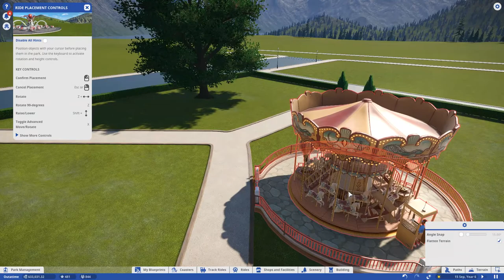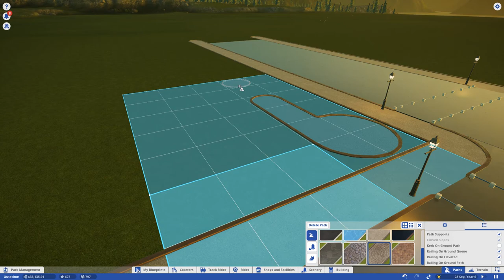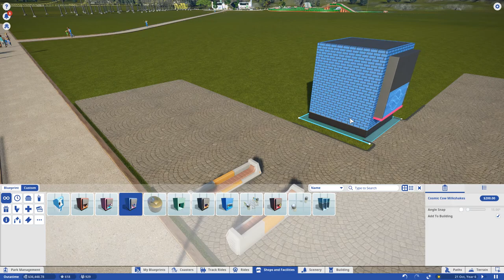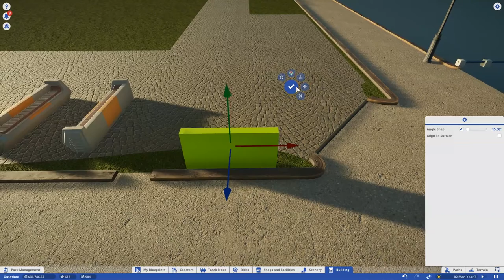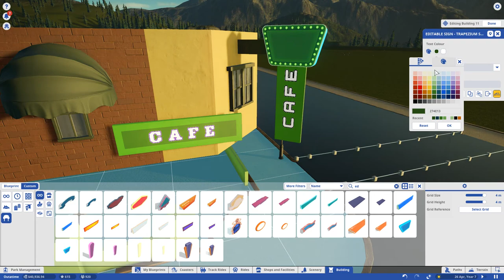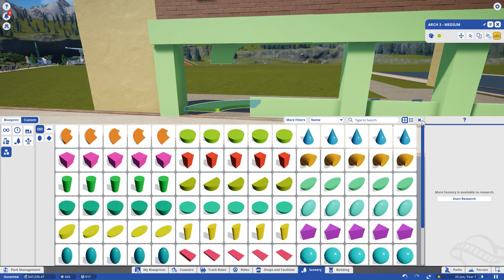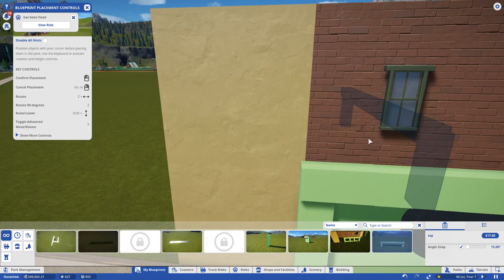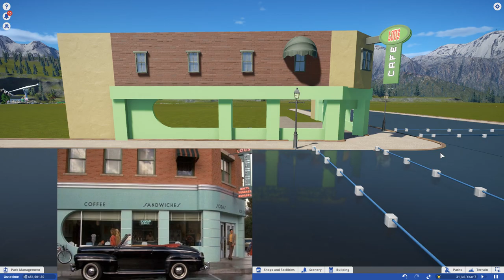Planet Coaster Let's Play E7 - Lous Cafe Part 1/2 (Outatime Park / Back To The Future)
Join me in creating a whole planet of coasters with a special theam. Enjoy!